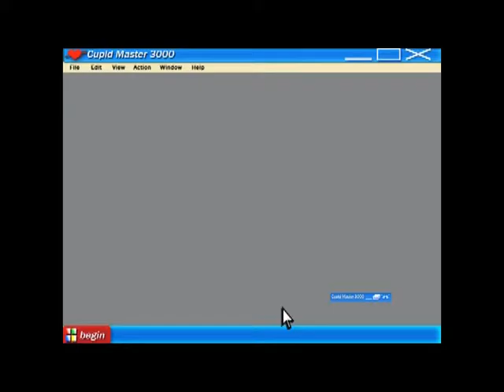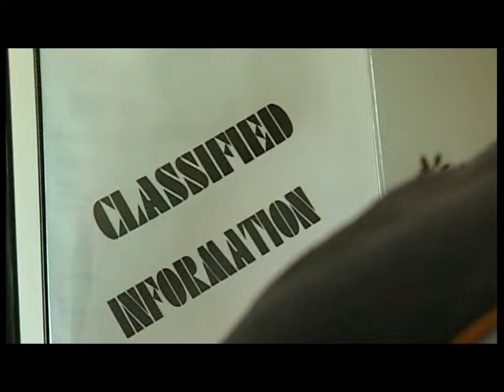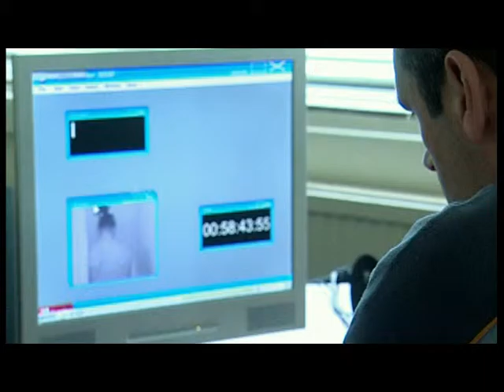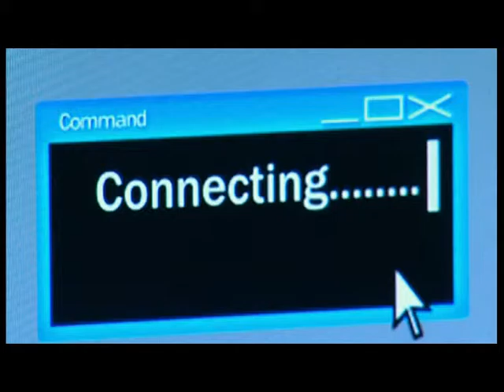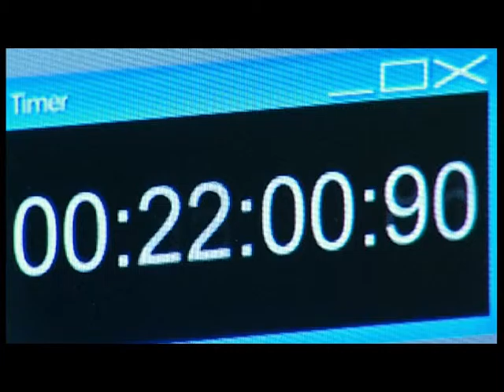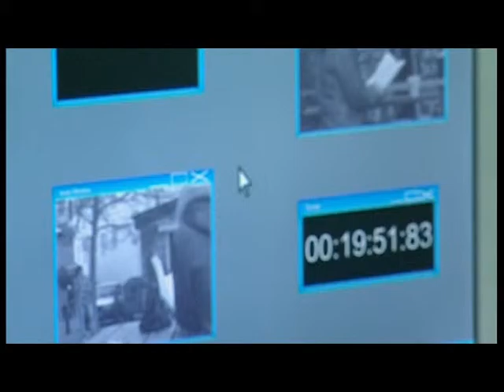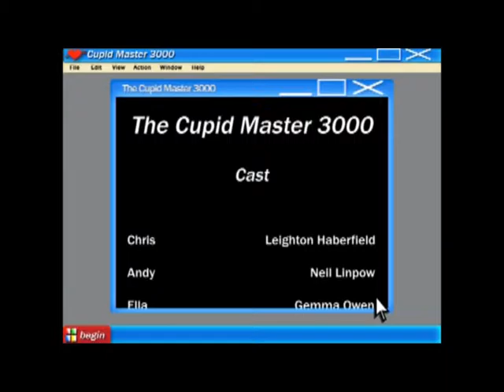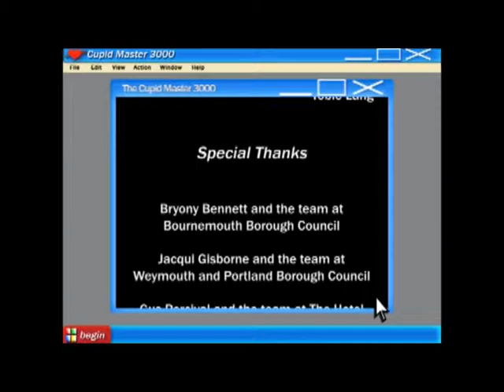The Cupid Master 3000